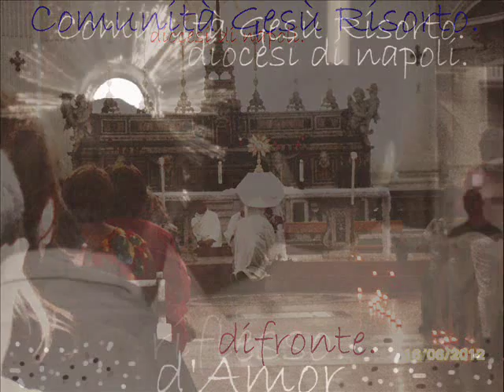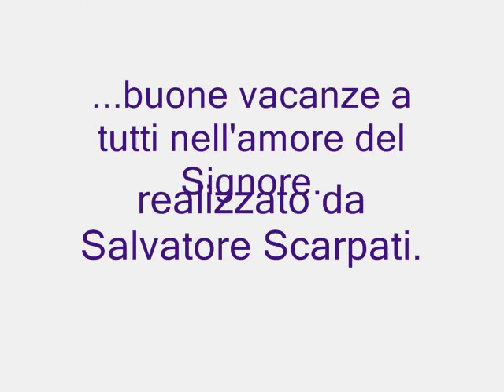C.G.R. CON TE NEL CUORE.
Video non ufficiale della Comunità Gesù Risorto.
Incontro del 16/Giugno/2012.
Adorazione Eucaristica"
Sento un calore nel cuore,
sei Tu che vieni Signore,
Doni la gioia che mai finirà,
non mi lasciare nel buio.
Sei Tu che accendi il tuo fuoco in me,
luce che illumina il mondo.

Grazie mio Dio, Eterno Amore!!